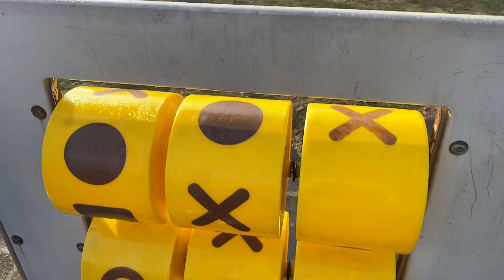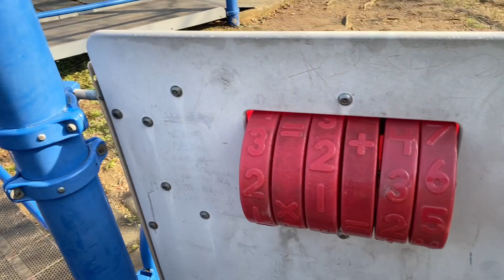ইতালিতে আমি এখন যে চাকুরি করি বেতন ছাড়া 😭